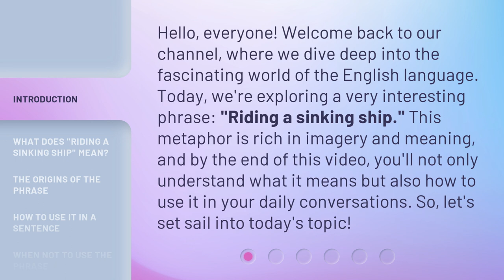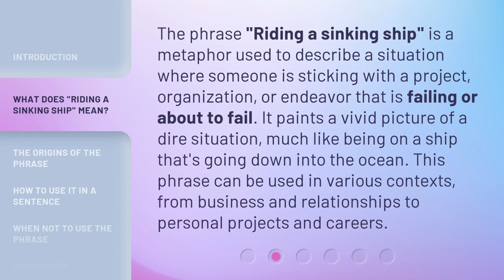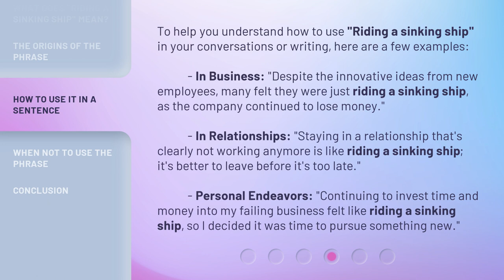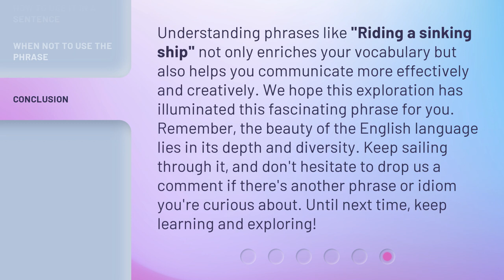Navigating Troubled Waters: Understanding "Riding a Sinking Ship"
Navigating Troubled Waters: Understanding the Metaphor • Dive into the meaning behind the popular metaphor 'Riding a Sinking Ship' and learn how to navigate through challenging times with grace and resilience.

00:00 • Introduction - Navigating Troubled Waters: Understanding "Riding a Sinking Ship"
00:38 • What Does "Riding a Sinking Ship" Mean?
01:08 • The Origins of the Phrase
01:38 • How to Use It in a Sentence
02:19 • When Not to Use the Phrase